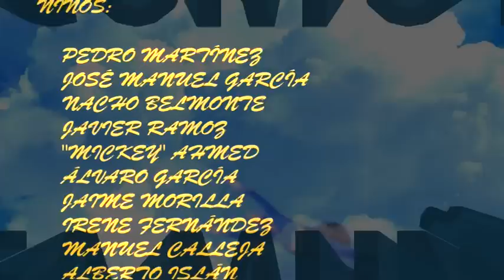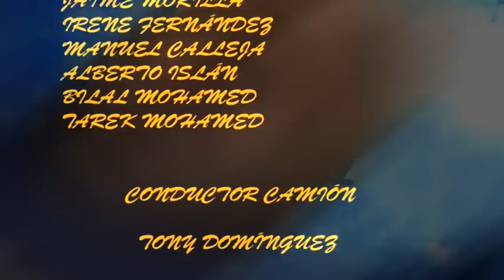la edad de piedra I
Cortometraje del director Ceuti Rafa Muñoz, es la historia de un superheroe un poco especial.